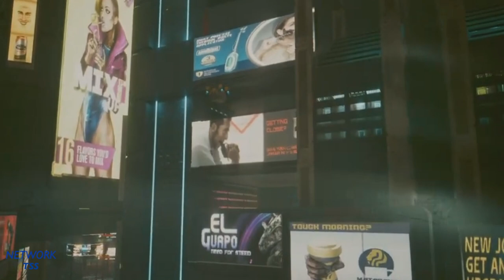Cyberpunk 2077's NCART Metro Line: E (Part 1) | Network TSS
Line E (Orange):
- Japantown South, Japantown, Westbrook
- Monroe & Sagan, Japantown, Westbrook
- Ellison Plaza, Little China, Watson
- Sarasti & Republic, Corpo Plaza, City Center
- Charter Hill Station, Charter Hill, Westbrook